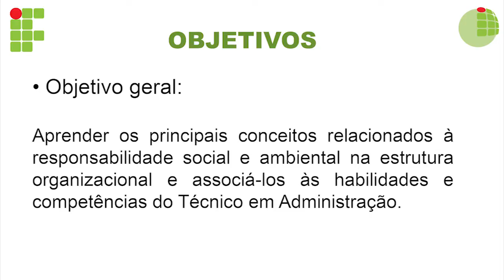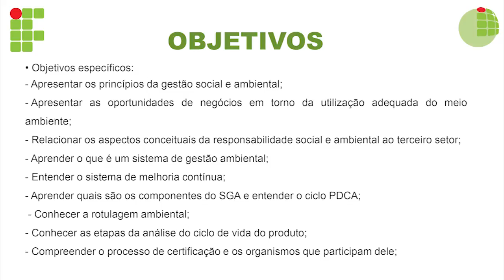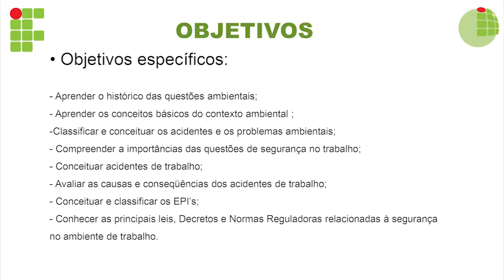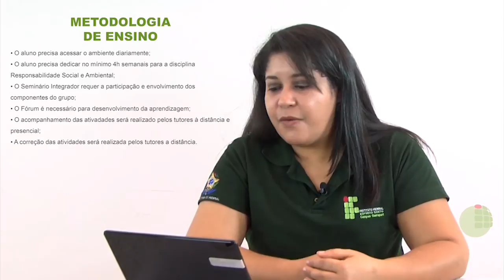Vídeo Aula - Metodologia de Ensino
Curso: Técnico em Administração
Disciplina: Metodologia de Ensino
Professor: Fabíola Chrystian Oliveira Martins
Semana: